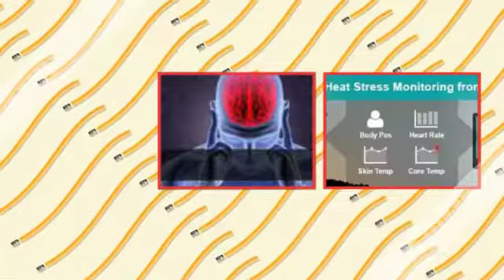soldier safety monitoring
Equivital products monitor real-time physiological data and provide actionable information to healthcare and professional welfare users